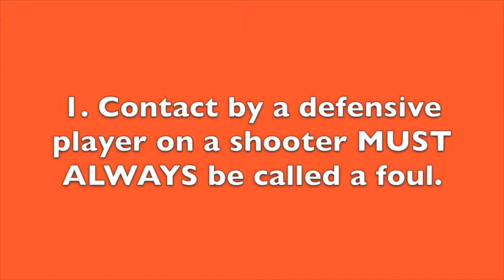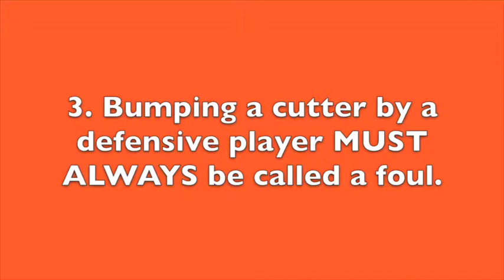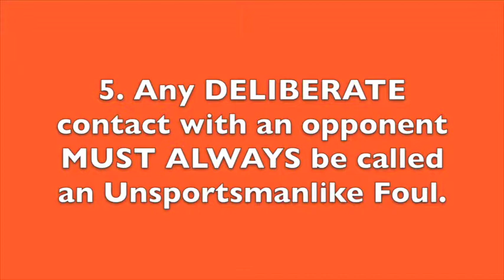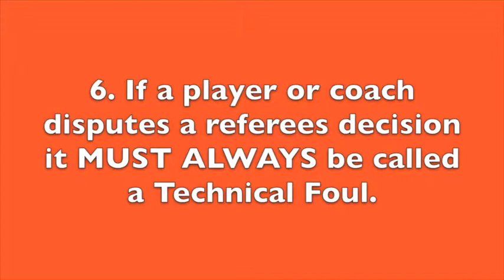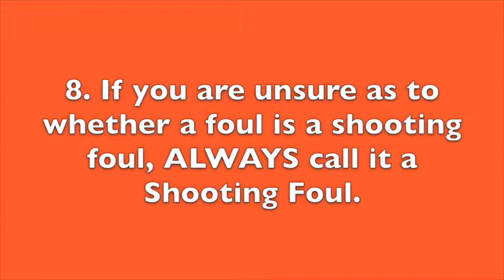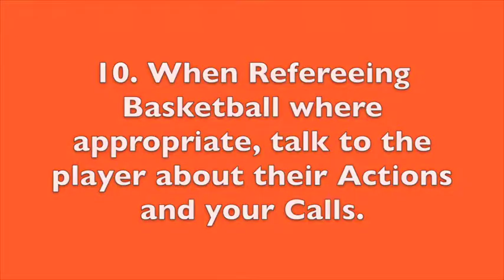The Ten Commandments of Calling Basketball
This video is about The Ten Commandments of Calling Basketball. Credit Music - Waiting All Night by Rudimental